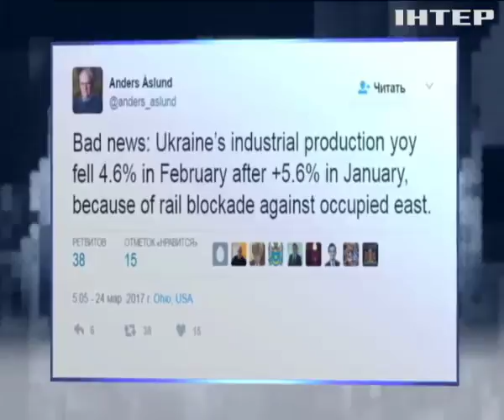Блокада Донбасса: более 100 тысяч человек на грани увольнения